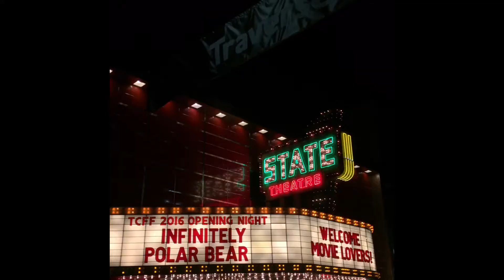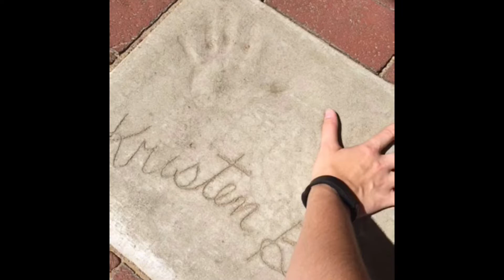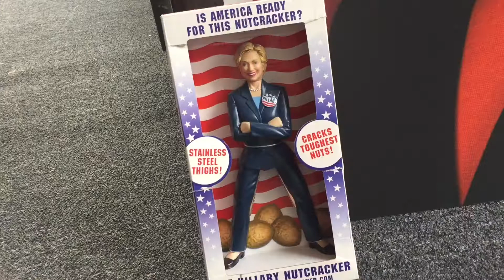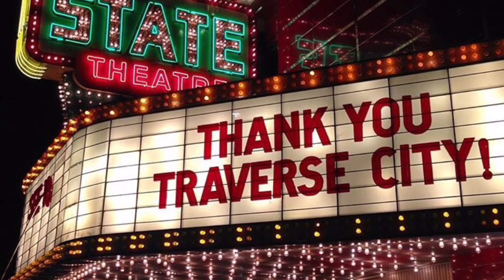Overwhelmed With Happiness Tears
Peace, TC. You've been unreal.